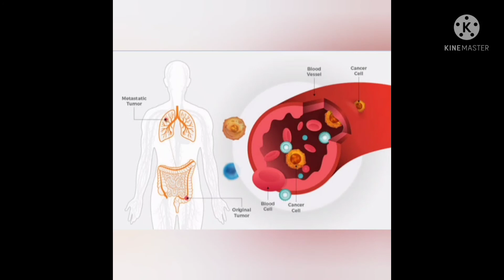Watermelon juice therapy treatment .weightloss, kidney disease, heart disease, arthritis, digestive.